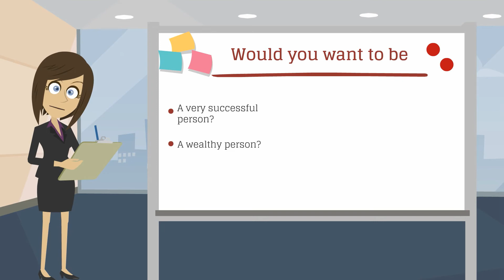Setting Your long term objectives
If you don’t know where you are going, you won’t get to your goals. Learn how to set long term objectives by watching this short video now.